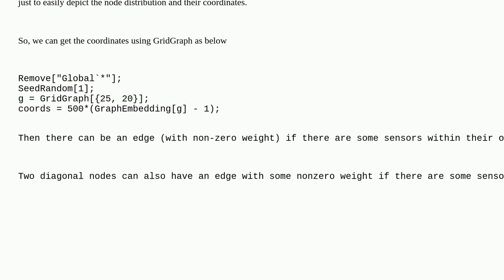Generating a sensors distribution graph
A special thanks goes out to the community

  graphs-and-networks networking plotting